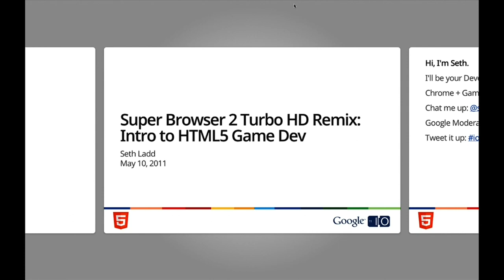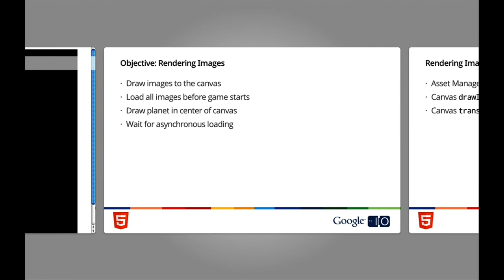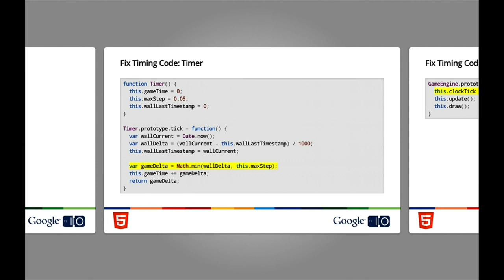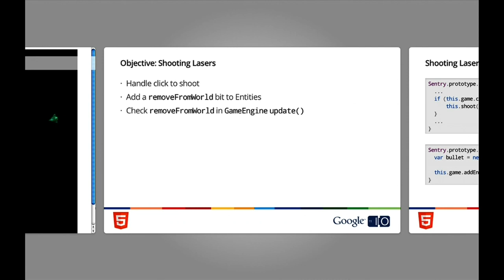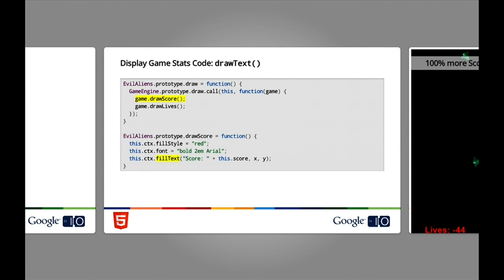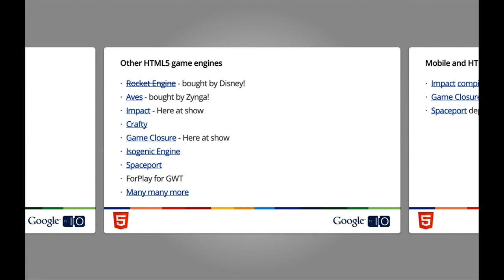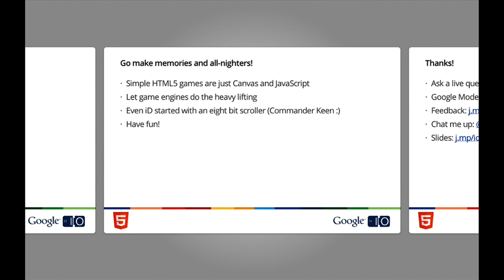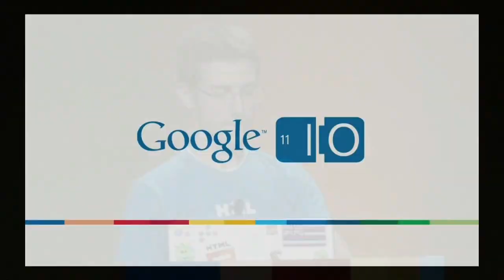Google I/O 2011: Super Browser 2 Turbo HD Remix: Introduction to HTML5 Game Development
Seth Ladd

HTML5 provides the foundation for rich and interactive experiences. Which is great, but we really want to build and play games! Learn the basics of building an HTML5 game and explore the related technologies. We'll write a simple game and give you the tools and techniques to create your own worlds and fun.